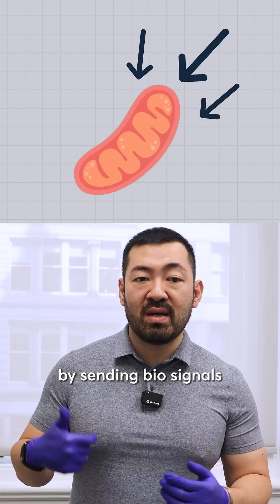Why Ageing Steals Your Hairline 😱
It’s not just a tragedy - it’s biology! 🧬

Ever wondered why your hair starts to thin as the years go by? It’s not bad luck or magic – it’s science at work beneath your scalp! ✨ Join us as we dive into what’s really happening inside your hair follicles, how ageing and inflammation play a part. 🌿

📍 Filmed at Pulse Light Clinic, Bank – where science meets confidence!